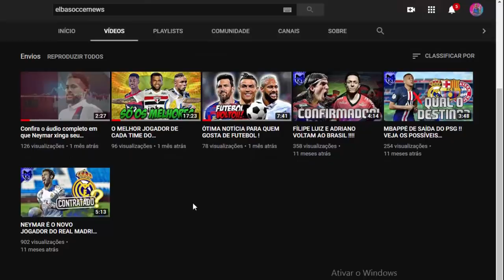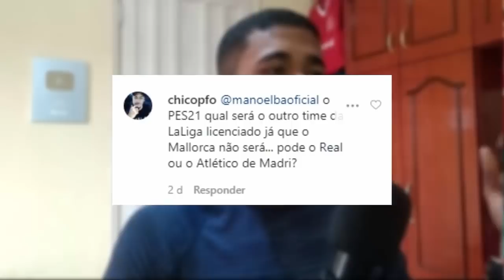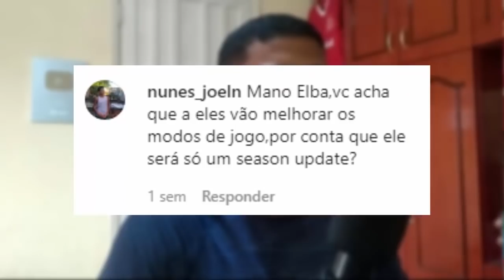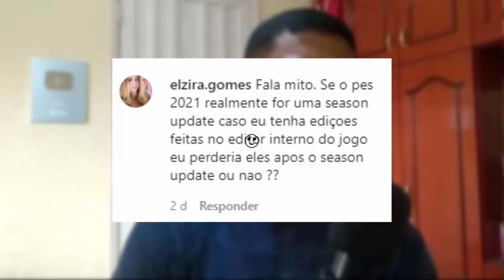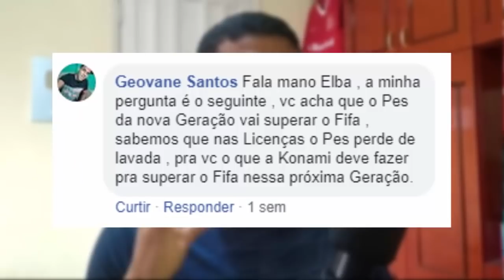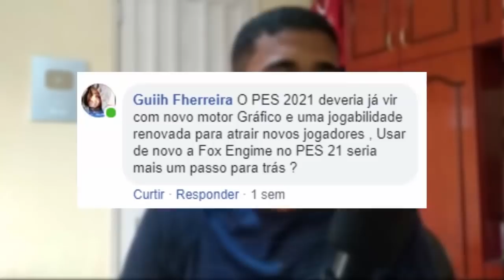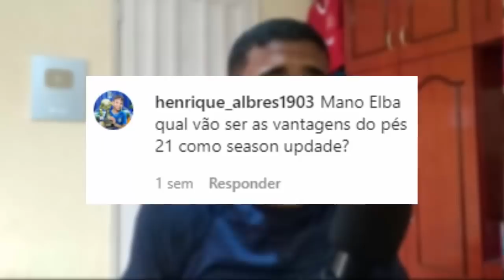PES 2021 - NOVOS TIMES, PLAYSTATION 5, MODOS DE JOGO!